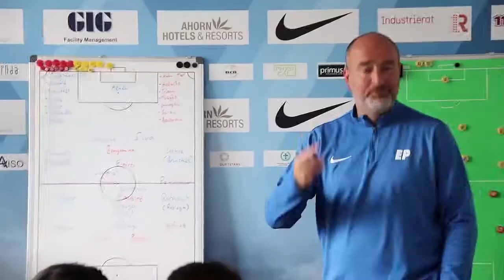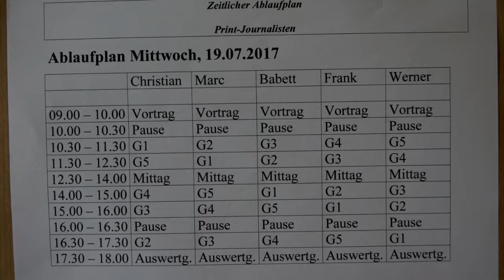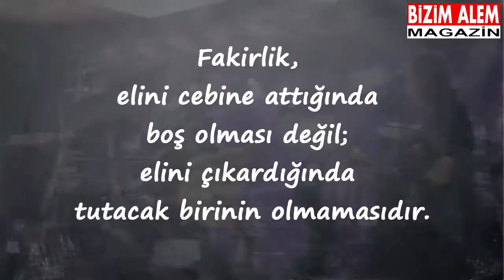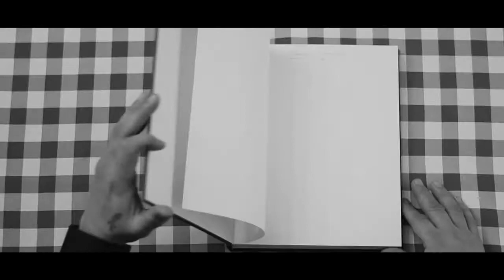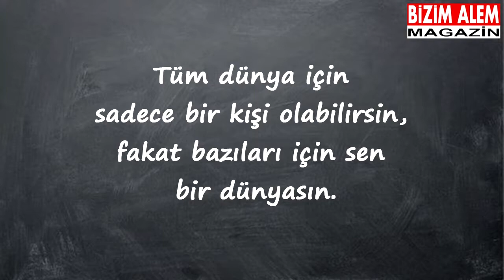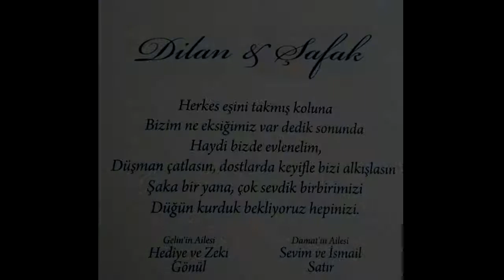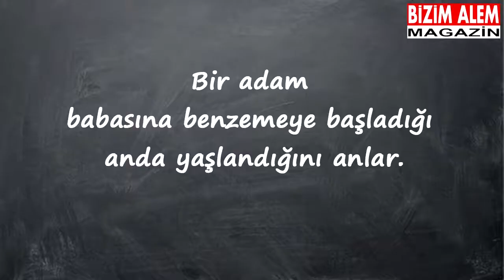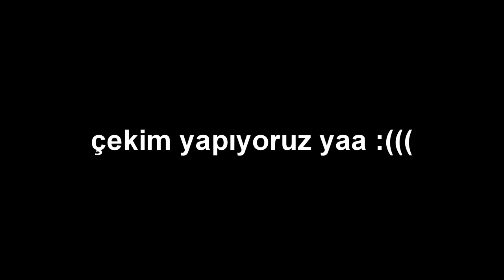TDBir tv BizimAlemMagazin programı 2 05. 04. 2018)